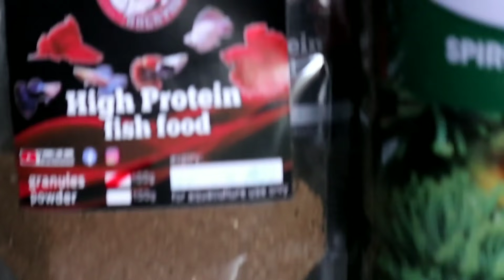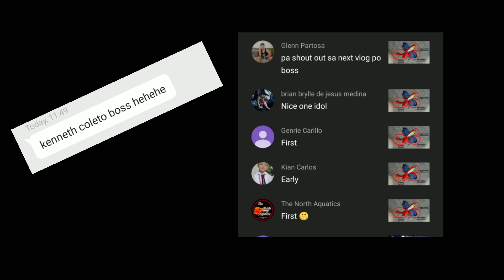Hendrix Backyard UPDATE AUG 2021 part 2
eto na ang ating backyard update mga kahasang! part 2

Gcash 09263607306